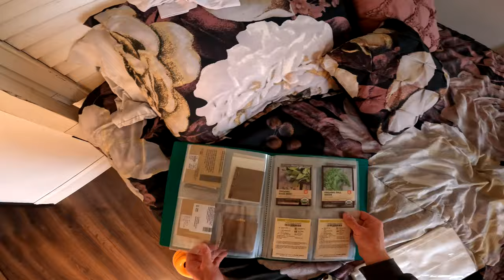Day in the Life of a Homesteader: Milking, Feeding, and Gardening POV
😊To Keep up with everything that doesn't make it into our videos and for Early Access to Videos join our Members area 😊

🏠Link to our Farmhouse Chicken Coop Build Plans🏠

We LOVE everything Homestead. From raising  our own Chickens, Cows, Pigs and Turkeys to growing a sustainable and practical garden and fruit orchard, this is the life for us! We hope to inspire you to get comfortable with being uncomfortable, to chase your dreams, and to live a life you can be proud of! Join us on our journey of Self-Sufficiency!

Links